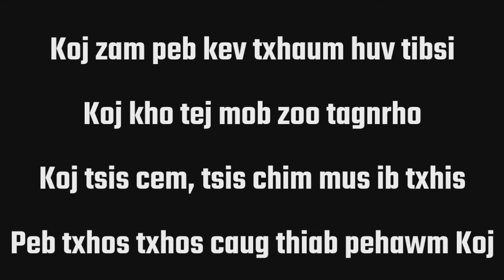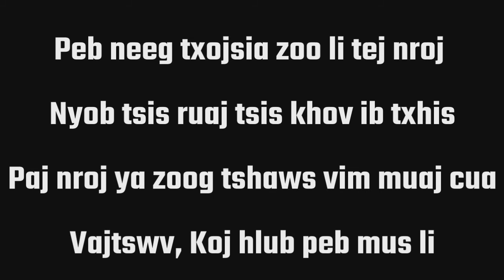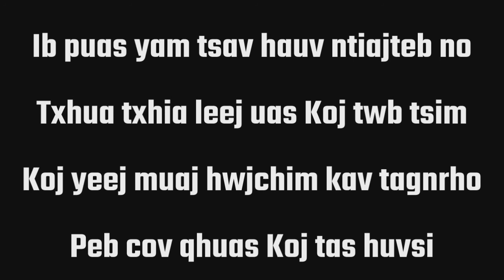H018 Vajtswv, Koj Yog Tus Muaj Hwjchim by nPobzeb Instrument